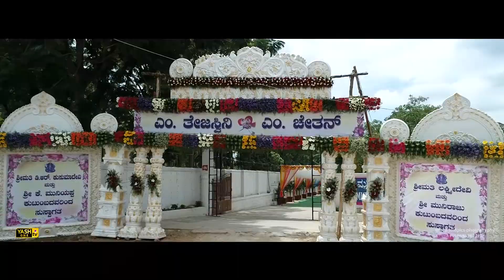Wedding Reception | cinematic video